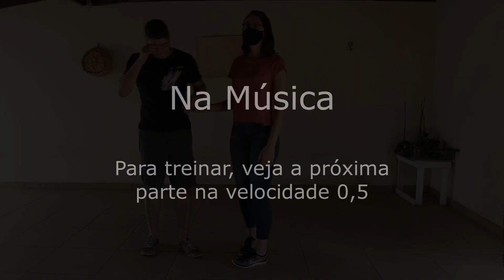Passos básicos de Forró, Gafieira e Zouk (Aulas de dança de salão diárias para você #1103)